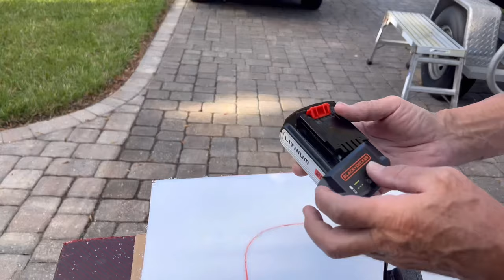When You Make Your Own Toilet Seat; Ranger Tug R21EC